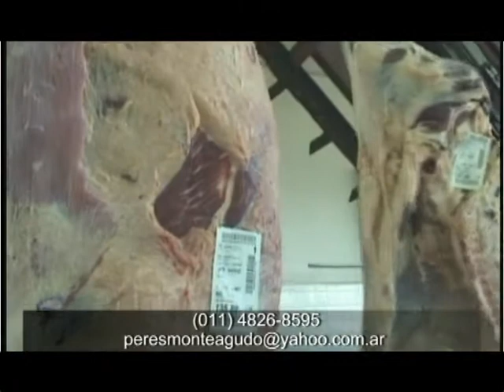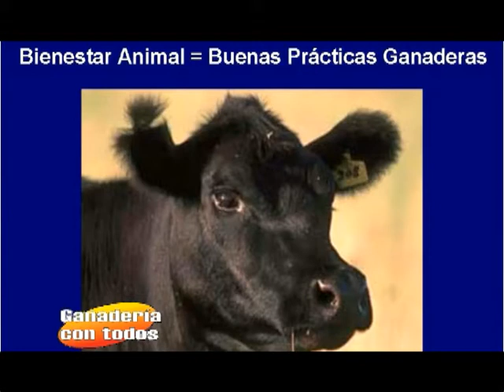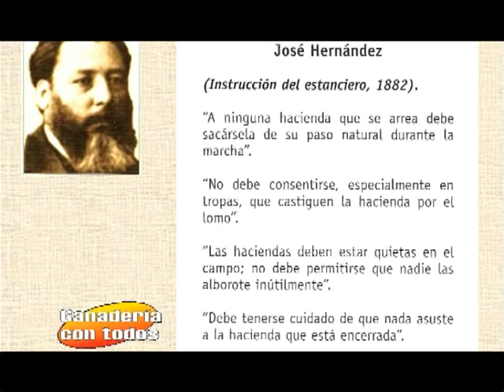Jueves 31 de Diciembre de 2009 B2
Bienestar Animal